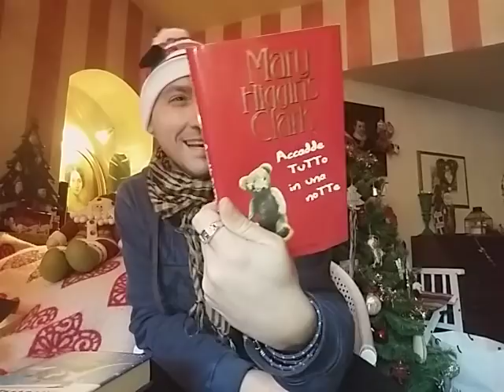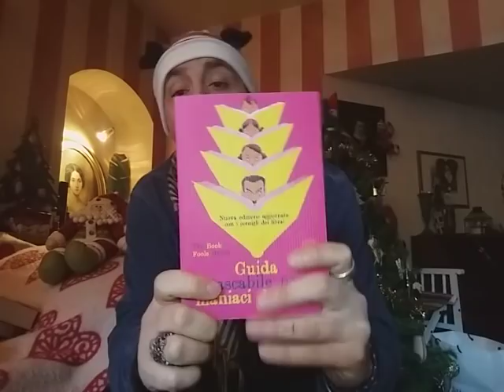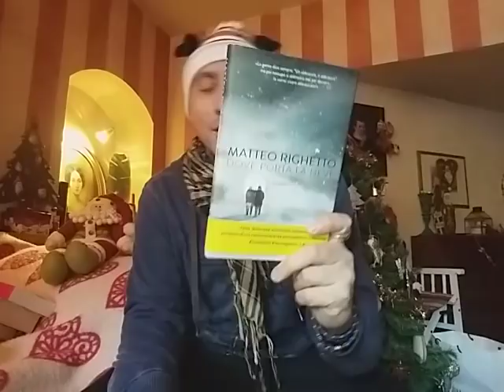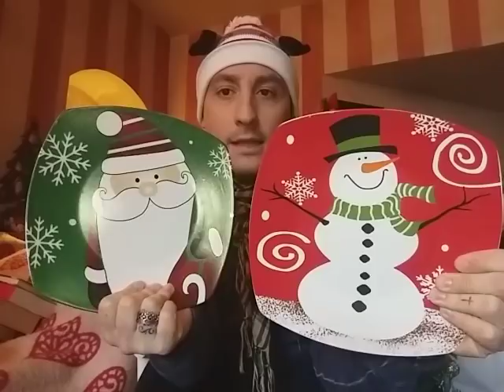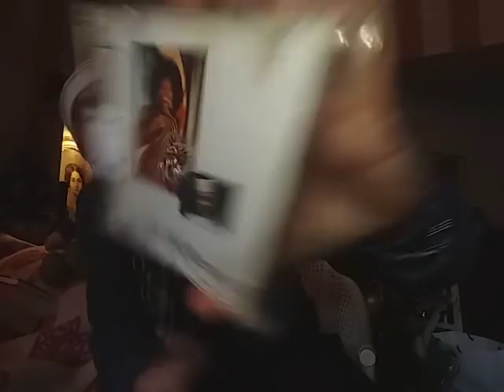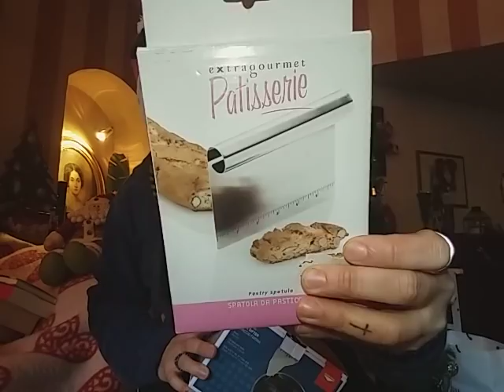unboxing, libri e regali di natale | coll. readwitherika